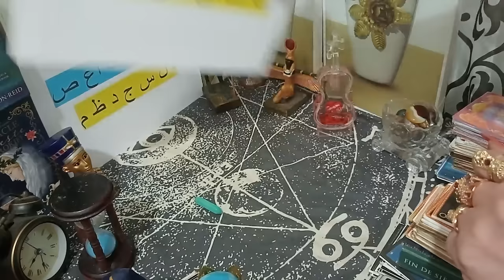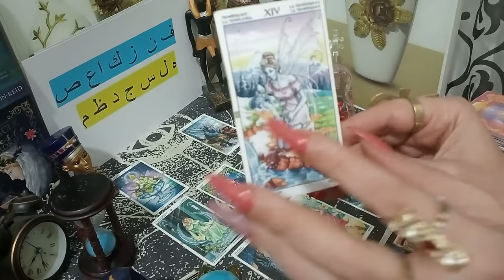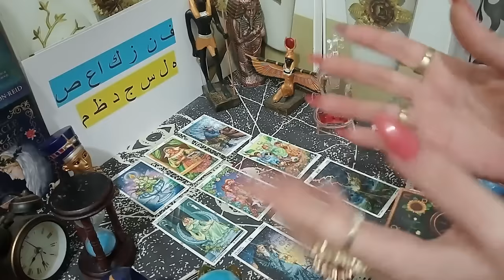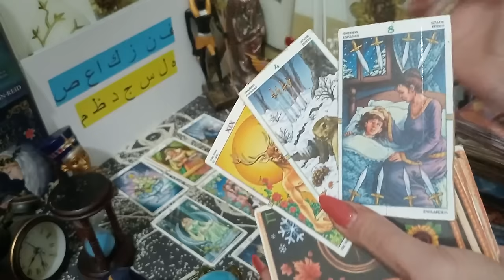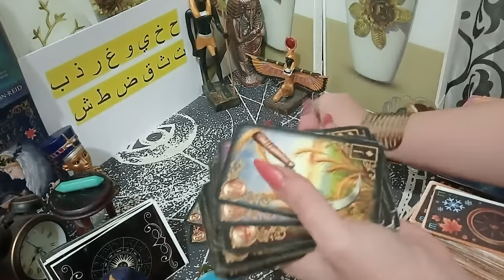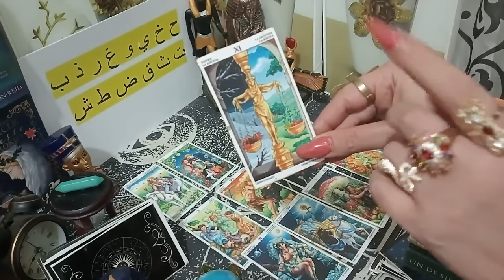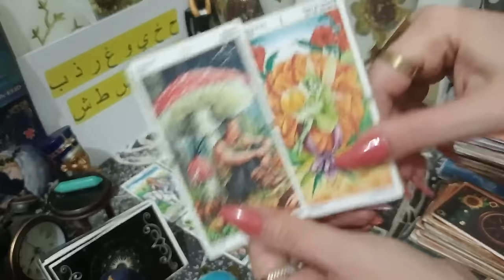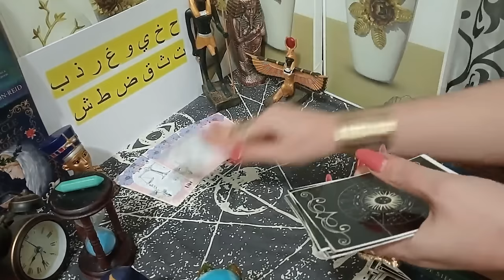اختر كارت حط شخص ف بالك تهكير العقل الباطن له بيفكر فيك ازاى مشاعره شايف العلاقه رايحه لفين وتفاصيل.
هل هو ندمان؟هل حيكلمك؟اختار كارت,تاروت المنفصلين,هل الحبيب بيفكر فيك؟ نواياه,مشاعره
Is he remorseful? Will he talk to you? He chose the Separations Tarot card. Is the lover thinking about you? His intentions, his feelings
Ist er reuig? Wird er mit dir reden? Er hat sich für die Tarotkarte „Trennungen“ entschieden. Denkt der Liebhaber an dich? Seine Absichten, seine Gefühle
A-t-il des remords ? Vous parlera-t-il ? Il a choisi la carte du Tarot des Séparations. L'amant pense-t-il à vous ? Ses intentions, ses sentiments
هل_سانتصر_على اعدائي_تاروت
تاروت,تاروت الملكة,يراقبك_في_السر,المنفصلين,كراش,ابراج,
تاروت
tarotstars#yes​ or no tarot#z​ tarot review/z tarot/ true tarot#moonlight_tarot#asmar_tarot#low attraction#yes_or_no_tarot mimi/what does he feel about me#love_tarot_reading/ASMR Tarot#ASMR​تاروت​_مشهور#تاروت​_للسعادة#تاروت​ للنجاح#الرقية​
تاروت_و_فنجان_ميمي_تاروت توقعات​_تاروت_نوايا_و_مشاعر_الحبيب_و_تهكير_العقل_الباطن_للحبيب
فنجان_بر​ ج_القوس#فنجان_برج_الدلو​فنجان_برج_العقرب​ضمرة​خيرة​القادم_لك اذا كان لديك امور علاج او امور سحر او فك او ربط او زواج او اي شي اخر هذا تقريرها سيدة معجزة وكم يكلف سعر علاج هذا خارج عن فلوس القراءة القراءة والحجز لهو ملبغ مثل ماخبرتك فوق 2500 دولار امريكي والباقي اذا وجد اي شي فيك بعد الكشف معجزة تخبرك بملغ العلاج هذا بيقى بينك وبينها واذا لم تقبل انت او انتي حر المر متروك لك نحن فقط نشرح لك اذا احبت ان تكمل رحت العلاج مع معجزة هي سوف تخبرك بتكاليف وهذا شي بيقى يمك اما تقبل او ترفض هل فهمت او هل فهمتي وان تم رفض العلاج ولم تستطيع التواصل معنا فانت او انتي قراءة قرائتك وذهبت وخلص الامر اوكيه— ملاحظ مهم جدا الرجاء بلتزم باادب وعدم نقاش الممسول على وتس اب لماذا هكذا وسعر غالي ومن هذا الكلام نحن لانجبر احد انت لست حيوان كي اجرك الى زريبه انتي او انت تفهم الشرح وعدم الاتصال ابعث رساله وسوف تصلك التفاصيل مفهوم راجع المعلومات اكثر من مرة قبل ارساله رساله لاتعلب معنا حتى لاتعرض نفسك لفضيح او شتم لانه اذا كنت تحب ان تعلب سوف نعلب ونزل رقمك لعامة وسوف يكون شتمك بفلس
تابع معجزة تحت- المعلومات-الفيديو##معجزة تابع الوحش فك سحر#ملكه الساحة في العمل الروحانية وطب النبوية والعلاج بالقران مع معجزة مش راح تحتار- وربك يدبر كل الأحوال# فقط اشتراك

علم الرمل مع الفلكي # هو علم قديم عن نبي الله ادريس العلم_الادريسي_سر_النقطة اللي لكل طبيعة ناريه هوائية مائية ترابية حسب ثقل الطبيعة وتوزعها وممازجة الاشكال واحكامها وشواهده واتصالاتها و دليله وحروفه ومدته وتسيرها وو الخ وهو من اهم واقوى العلوم ولحتى نكون اقرب الك بكل برج رح نلاقي ملايين رح نقرب من خلال مواصفات واسماء وحروف ⭐حجز موعد لقراءة خاصة علم الرمل والحرف والارقام والاسماء خاصة لعام ٢٠٢٣
مسج وسوف نرد عليك وشكرا#تاروت